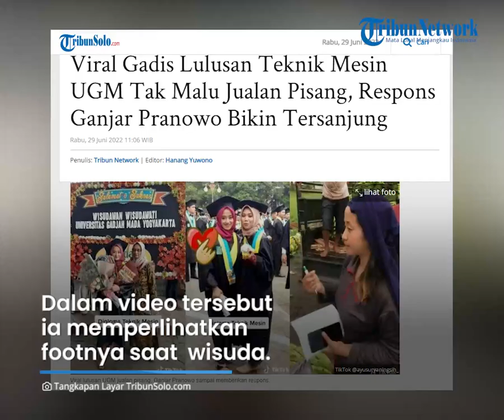Sosok Ayu Suryaningsih Jebolan Teknik Mesin UGM Viral di Medsos Pilih Jualan Pisang Peninggalan Ibu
Hal ini karena ia memilih jualan pisang meski lulusan sarjana teknik mesin UGM, Yogyakarta.

Ia memilih bisnis pisang untuk melanjutkan usaha sang ibu yang telah tiada.

Dikutip dari TribunSolo.com, kisah hidup Ayu ini diunggah melalui akun TikTok pribadinya @ayusuryaningsih_.

Dalam video itu ia memperlihatkan footnya saat  wisuda.

Dirinya membawa sejumlah hadiah kelulusan dari teman-temannya.

Ia berfoto bersama seorang wanita yang diduga adalah ibunya.

Setelah itu Ayu lantas menunjukkan aktivitasnya sekarang yang berjualan pisang.

Ayu mengungkapkan, dirinya pernah bekerja kantoran.

Namun mengundurkan diri karena harus pulang ke kampung halaman.

Ia harus menemani ibunya yang sakit kala itu.

"Pernah (melamar BUMN), dan pernah bekerja juga tapi mengundurkan diri pulang karena harus nemani ortu, setelah itu ibu meninggal aku yang lanjuti jualan insyaallah ," katanya dalam komentar warganet.

Setelah ibunya tiada, Ayu memilih meneruskan usaha berjualan pisang.

Meskipun menjadi alumnus kampus kenamaan, tetapi Ayu tak malu berjualan pisang.

Kini ia menjadi juragan dan bisnisnya sukses.

(Tribun-Video.com/ TribunSolo.com)

Artikel ini telah tayang di TribunSolo.com dengan judul Viral Gadis Lulusan Teknik Mesin UGM Tak Malu Jualan Pisang, Respons Ganjar Pranowo Bikin Tersanjung,